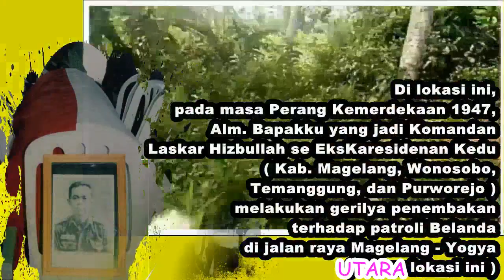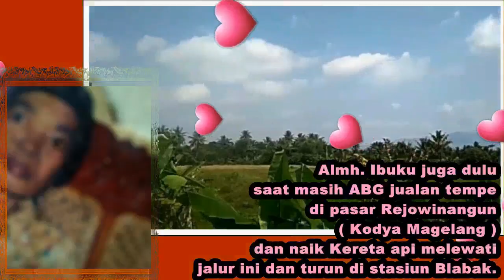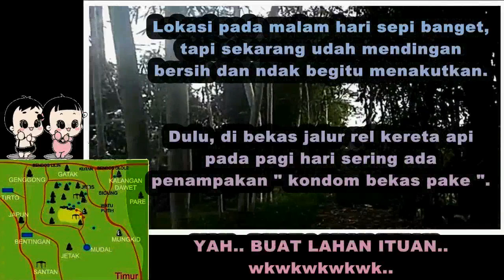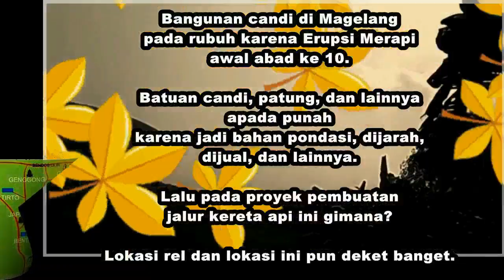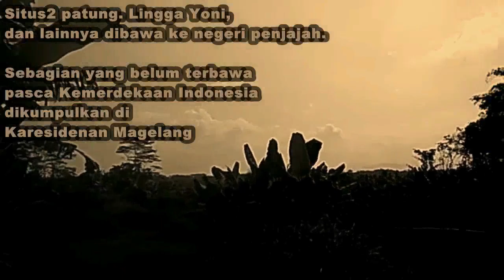FAKTA PERADABAN 1 Juli 1898 dan 19 Februari 881 di 11 Km Timur Laut candi Borobudur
Cover lagu Perjalanan - Franky & Jane, Bunga Mawar - Tetty Kadi, dan Kupu-kupu yang lucu - Ibu Sud